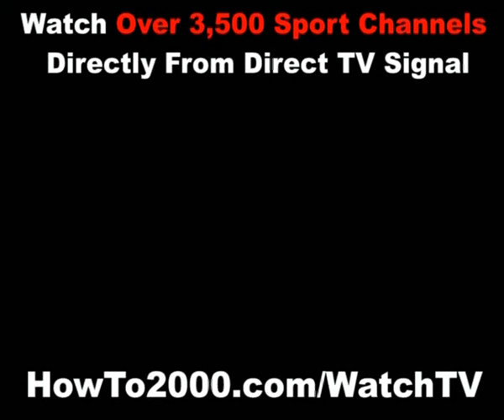Direct TV Signal | Watch Over 3500 Show Channels!